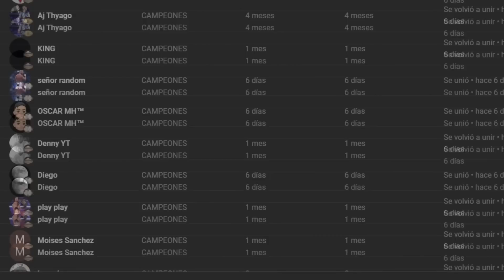Los FRACASOS de JEFF HARDY | AEW Fight Forever Road to Elite cap. 2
AEW MODO HISTORIA EN ESPAÑOL
CAMINO A LA ELITE